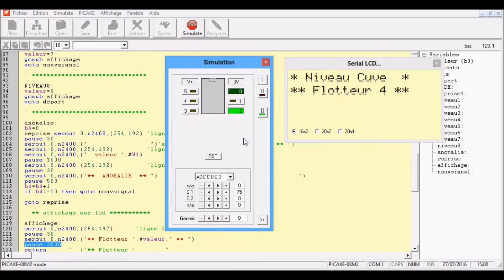Test niveau 4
Détection niveau 4 ADC C.1 ( 75 ).